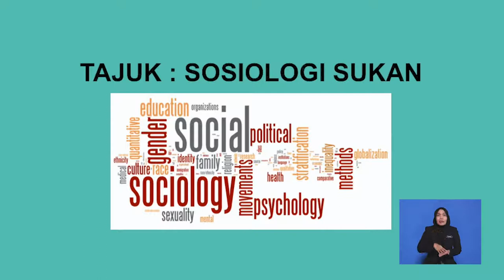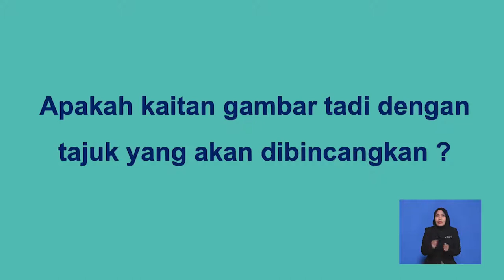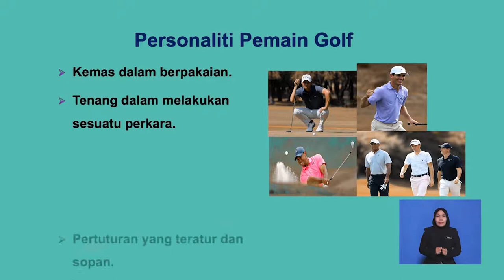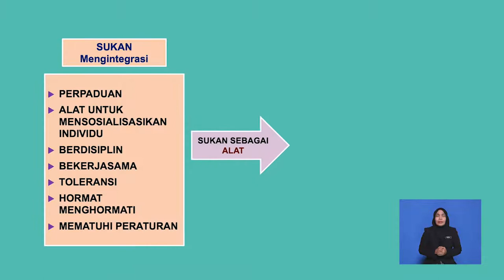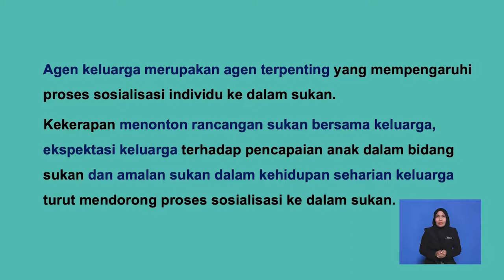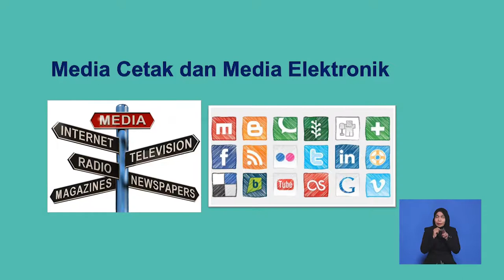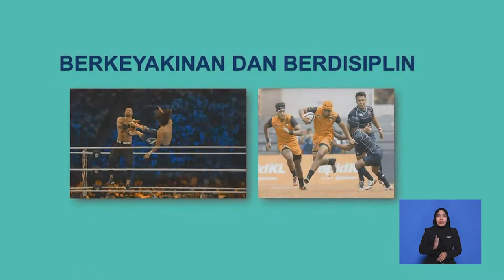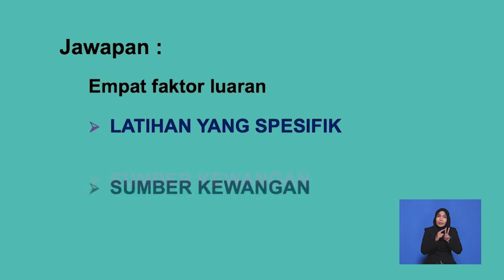Tingkatan 6 | Sains Sukan | Sukan Dan Sosialisasi R719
Video ini membincangkan dua proses sosialisasi yang berlaku dalam sukan.